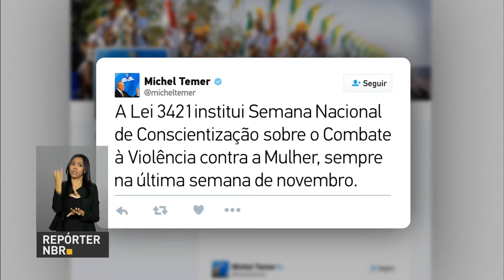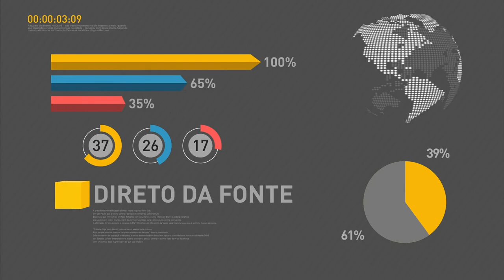Acidentes e mortes em rodovias federais caem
REPÓRTER NBR 11H - 28.03.17: Acidentes e mortes em rodovias federais caem. Inscrições para vagas remanescentes do Prouni estão abertas. Publicada lei que institui a Semana de Combate à Violência Contra a Mulher. Belém, capital do Pará é sede de encontro internacional sobre proteção social na Região Amazônica.